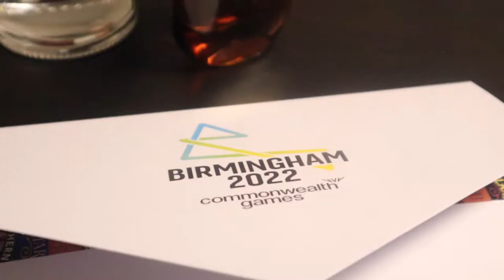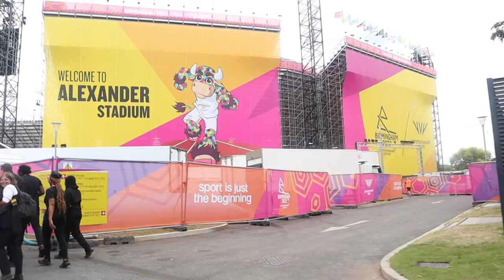Common Wealth Games Performance Mini Vlog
I've put together a mini vlog of the Birmingham 2022 Common Wealth Games performance.

Two days of dress rehearsals, a press run and Show night !
It's the experiences that count and I wanted to share that with you.

A massive thank you to all those involved. 🤍❤️🤞🏾